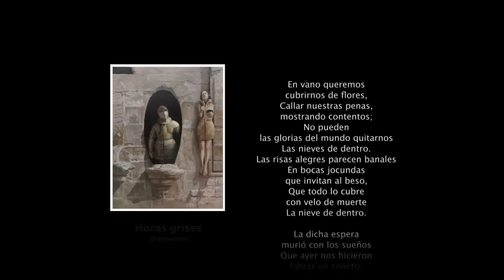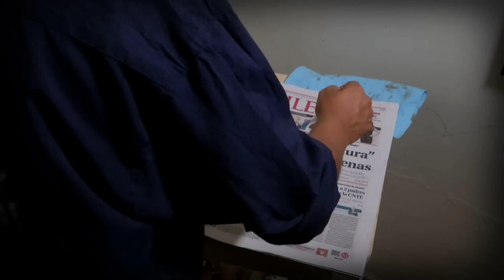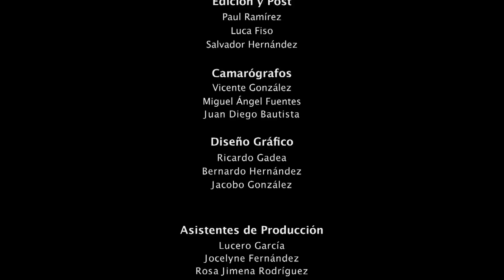Ricardo Fernández en La Poesía vista por el Arte con Avelina Lésper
El muro infranqueable, el peso de cada bloque de piedra, sus bordes irregulares, la oscuridad en la boca de la ventana. Dos personajes presos, uno dentro de una armadura y ella torturada por una coraza que la asfixia. Ricardo Fernández pinta estos elementos en una alegoría del un estado de la psique. Lo que vemos es tan familiar que recordamos esa sensación.